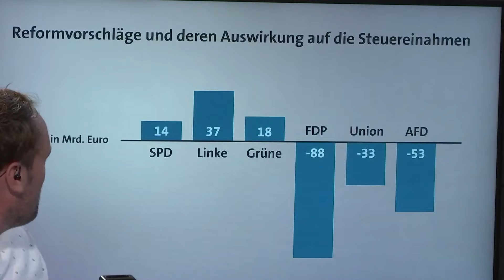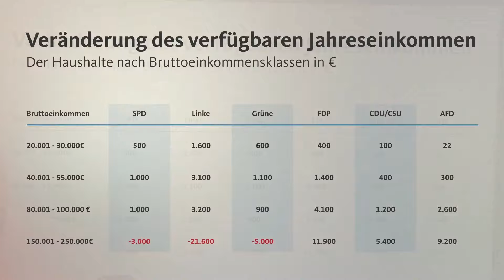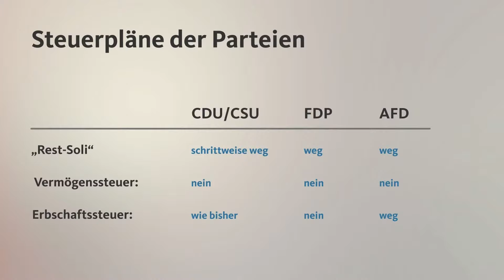Von Steuern und von Schulden - die Wirtschaftsprogramme der Parteien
Was kostet die Wahl? Wenn es nach den Steuerplänen der Parteien geht, gibt es diesmal echte Unterschiede. In den Reformvorschlägen der Parteien findet sich der Kern der Parteien stärker wieder als in manch anderem Politikfeld.

Doch was ist besser: Höhere oder niedrigere Steuern? Die Mitte wollen alle entlasten, aber das war es dann auch mit den Gemeinsamkeiten. Für Top-Verdiener wird es in den Parteiprogrammen von SPD, Grünen und den Linken deutlich teurer, in denen von Union, FDP und AfD deutlich günstiger.
Ähnlich unterschiedlich wie beim Thema Steuern ist die Haltung der Parteien zu Staatsverschuldung und Schuldenbremse.

Über Sinn und Unsinn der Steuerprogramme geht es diesmal in der ErklärBAR. Mit dabei ist Wirtschaftsforscher Sebastian Siegloch, der die Steuerprogramme der Parteien analysiert hat.

Ihr habt Fragen zum Thema? Stellt sie hier im Livechat!